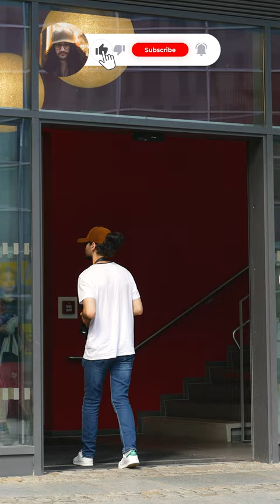Almanya'da kısa film çekiyoruz | Almanya vlogu 21/100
Bugün, uzun zamandır kafamda kurguladığım kısa filmi çekmeye başladık. Ilk kısa filmimdi, bu yüzden oldukça amatördü ama ilke göre fena bi iş değildi. Almanya'da çekmek de ayrı bir gericiydi çünkü illegal bi şey yapıyormuyuz bilemedik. Almanya vlogları gittikçe çeşitleniyor.